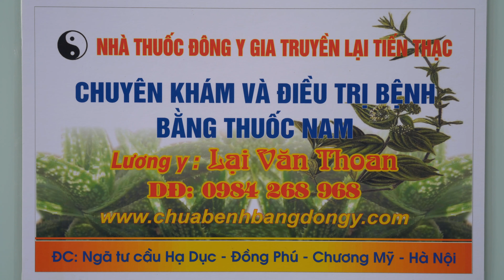NHÀ THUỐC LẠI TIẾN THẠC - CHUYÊN CHỮA GÃY XƯƠNG ĐÒN VÀ TRẬT KHỚP BẰNG Y HỌC CỔ TRUYỀN